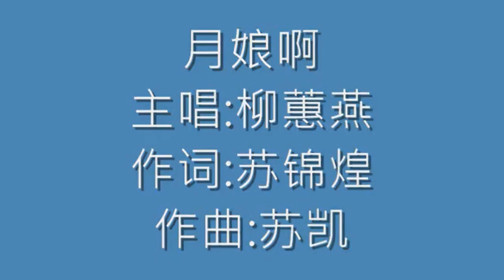月娘啊 《海峡之星》柳蕙燕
欣代之星簡美雀音樂教室
那卡西天后簡美雀
簡美雀閩南語合唱
欣代之星大牌雲集
閩南語新歌好歌推薦
簡美雀音樂工作室
美雀雲端電視台